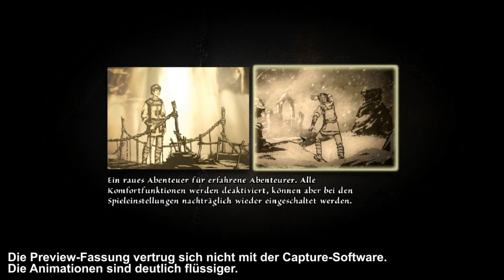Orkenspalter TV: Satinavs Ketten im Hands-On Test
Daedalic war so freundlich, uns eine ausführliche Preview-Version des ersten DSA-Adventures Satinavs Ketten zur Verfügung zu stellen. Sie umfasst etwa die Hälfte des Spiels. Unsere Eindrücke haben wir in diesem Video gesammelt. Mehr Rollenspiel-Videos gibts auf tv.orkenspalter.de